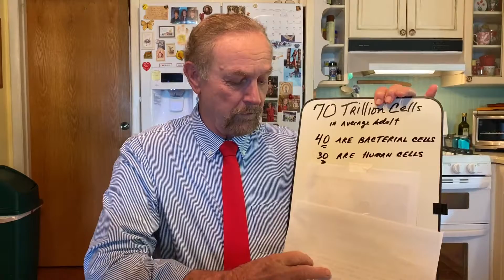Vitamins D3 and K2